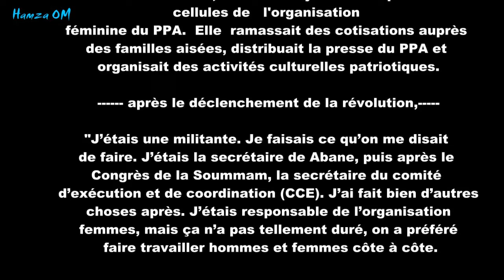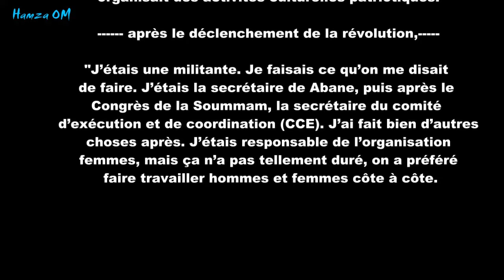Birkhadem. La vie et la triste fin de la secrétaire d'Abane Ramdane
Explorer les témoignages des héros de la guerre, ceux qui ont été placés en marge de la société à l'indépendance, nous offre l'opportunité de plonger dans leur histoire souvent méconnue. Cela nous permet non seulement de comprendre les sacrifices qu'ils ont consentis et les luttes qu'ils ont menées, mais aussi de reconnaître leur mérite et de leur rendre un hommage sincère. En mettant en lumière leurs expériences, nous leur donnons une voix et une visibilité qui leur a peut-être été refusée durant leur vie.
De plus, ce processus est également un moment de réflexion et de prière. En nous unissant dans la prière pour ces héros, nous exprimons notre désir que Dieu les accueille dans son vaste paradis, leur offrant ainsi la paix et le repos qu'ils ont tant mérités. Il s'agit d'une manière de célébrer leur vie et de se souvenir de leur engagement, afin que leur mémoire perdure dans nos cœurs et nos esprits.